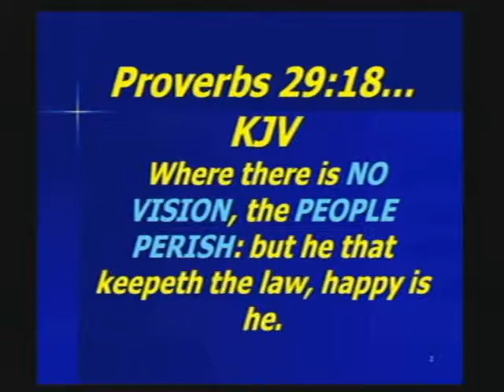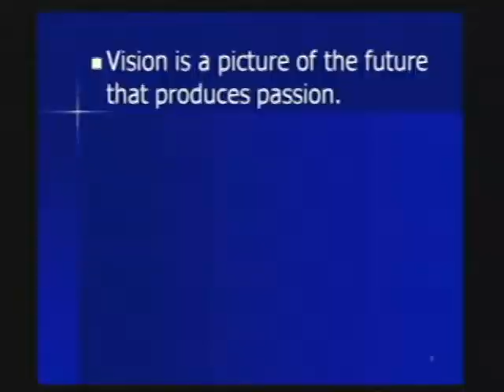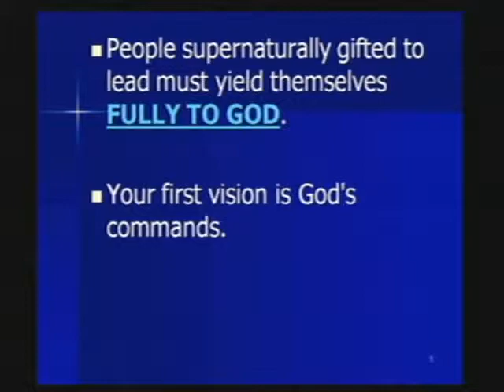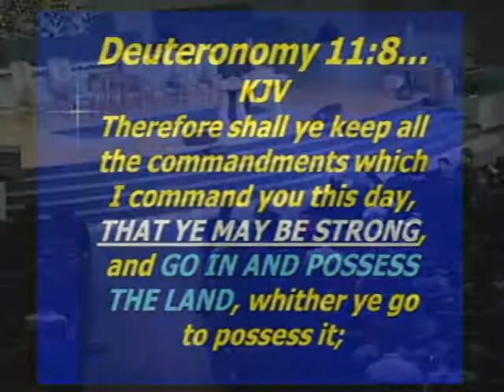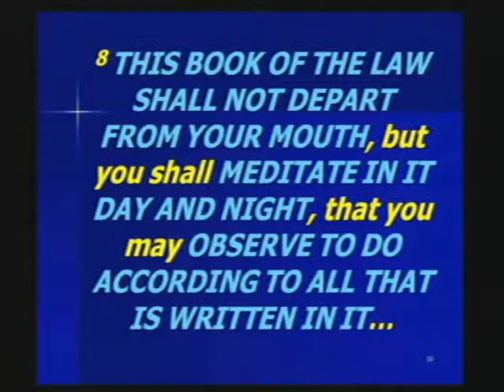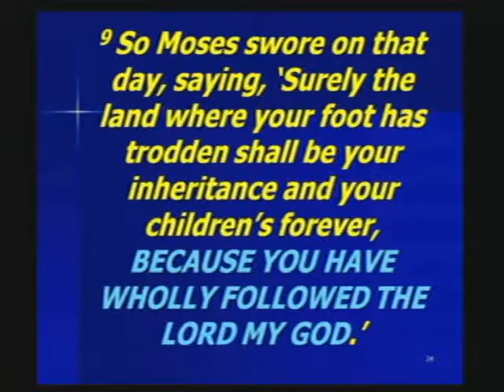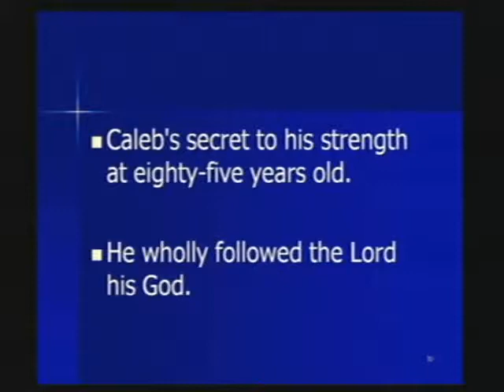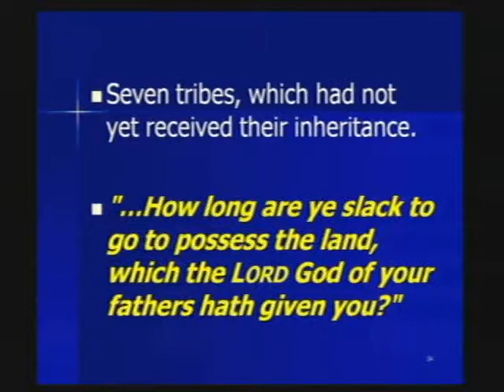Dr. James C. Hash, Sr. - 12.08.2013 : The Power of Vision